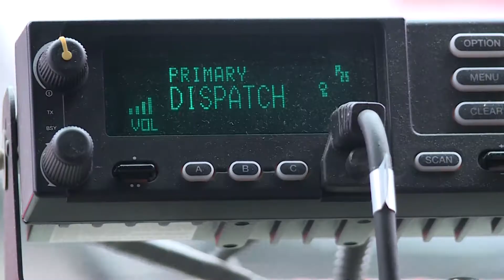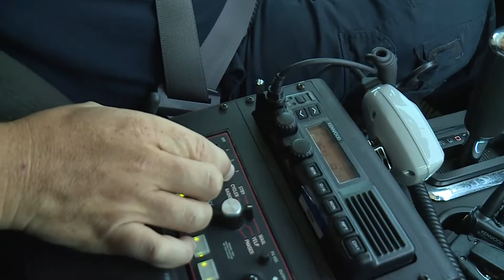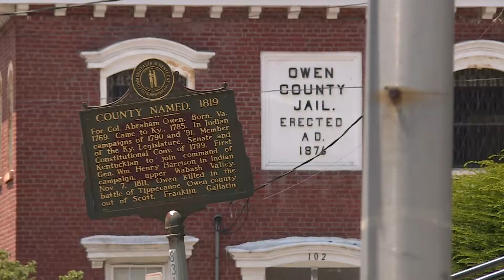Kentucky's Paramedic Shortage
When you call 911, you expect an ambulance to get to you fast.  But what if one doesn’t show?   That’s close to reality in many Kentucky counties.  It’s so bad in small counties that some have had to go back to the days of the ‘chase car’ where the paramedic  follows the ambulance to the scene.  That way, the paramedic is freed up to go to another emergency, if needed.  In Lewis County, a tiny hospital is shutting down making EMS the only emergency care for miles around.  Their EMS is so short-handed, they say they are having to educate the community about what is, and what is not an emergency.